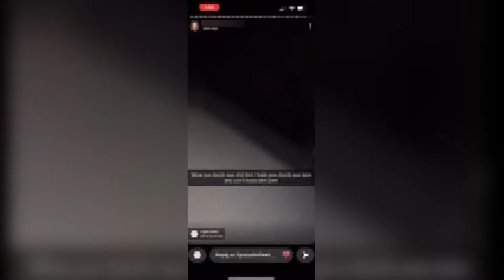Video shows moment shots were fired during Anderson mass shooting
Seven people were wounded in a shooting at a party in Anderson early Sunday.